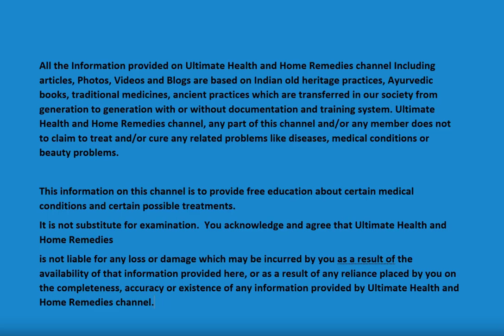4 MINUTES TO INCREASE YOUR BUMBUM! 7 Exercises for Legs and Buttocks! How To Increase Buttocks Fast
7 Exercises To Increase Glutes Fast! How to increase your butt! Exercises for legs and glutes at home! Muscles and a defined body quickly and effectively: Raquel shows a simple and powerful workout with 7 exercises to do at home to define and gain legs and glutes in no time!